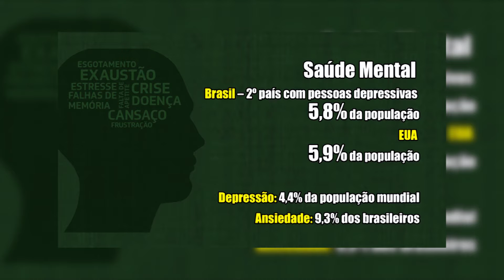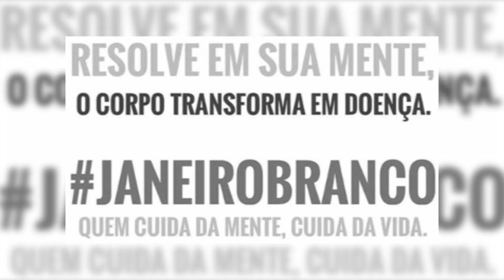Janeiro Branco: alerta para importância de cuidados com a saúde mental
Neste mês é realizada a campanha “Janeiro Branco” que tem como objetivo alertar sobre os cuidados com a saúde mental. Faz alusão ao início do ano, considerando janeiro como uma “página em branco” para ser preenchida com novas metas.